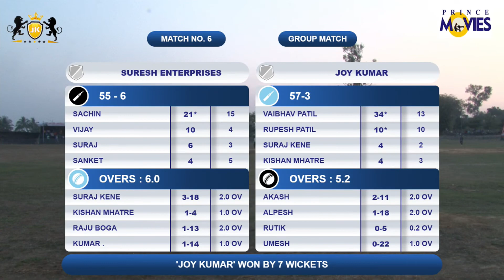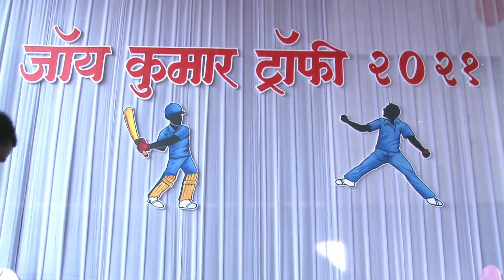SURESH ENTERPRISES v/s JOY KUMAR || JOY KUMAR TROPHY 2021